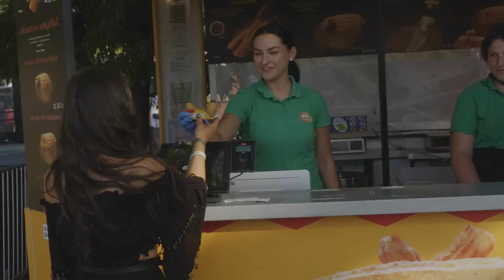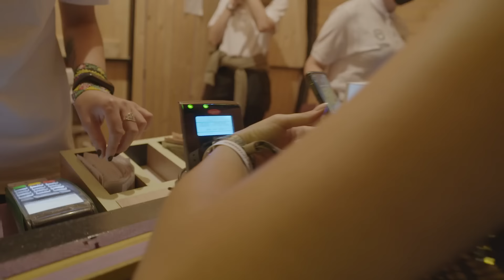The Motans - A mea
▪ Credits:
Lyrics: Denis Roabes
Produced by Alex Cotoi